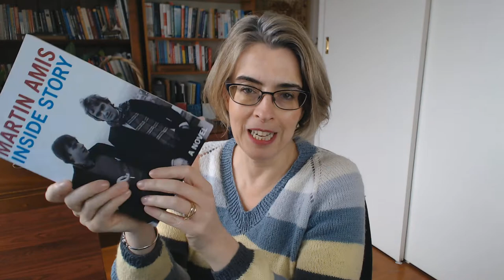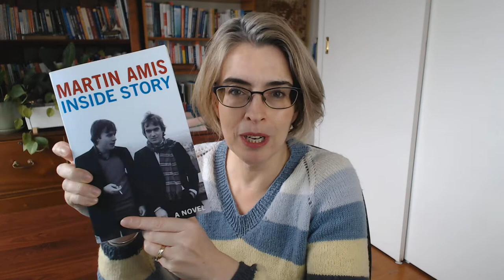Book Review on Inside Story, A Novel by Martin Amis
Yoo hoo!

It's his new book and I have a confession to make.

.I have not read any of his previous books nor know of the works of the people he was inspired by such as Saul Bellow and Philip Larkin.

However, I do know the works of Christopher Hitchens which is the reason I bought this book.

The book is a collection of recollections of his life and inspirations with the sections on writing and the 'death watch' of watching his good friend battle with a terminal illness being particularly moving for me.

Have you read this book?  What about any of his works?  What do you suggest I read of his books and why?